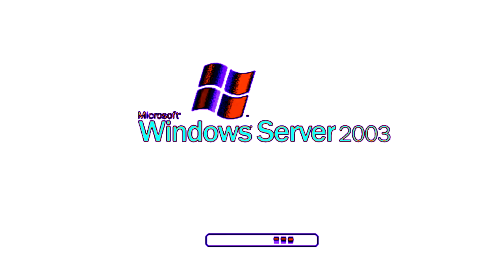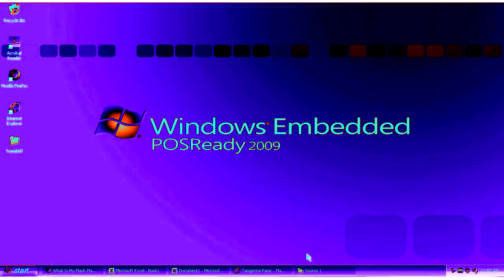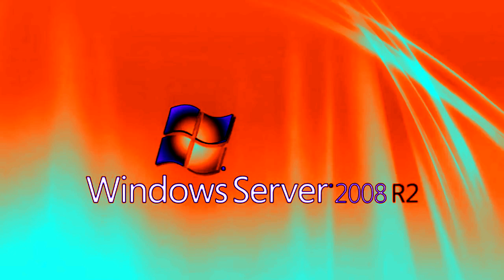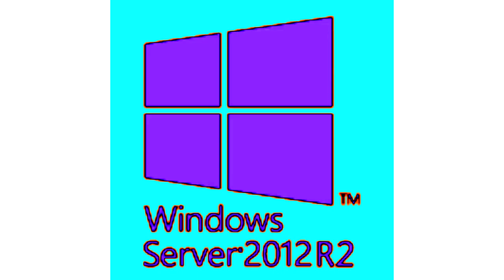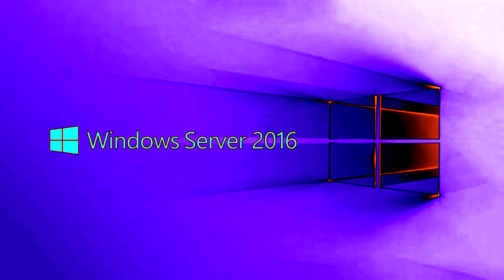Windows 7 Animation Logo History (2002-2016) Enchanced With Phased Effect 8.0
Another Super Effect
But it's 8th Phased Effect.